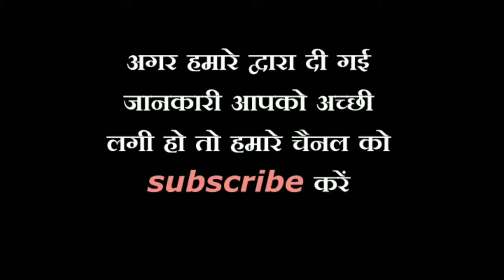इस जगह बांधे काला धागा होगी हर मनोकामना पूरी | Benefits Of Wearing Black Thread| Boldsky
इस जगह बांधे काला धागा होगी हर मनोकामना पूरी।